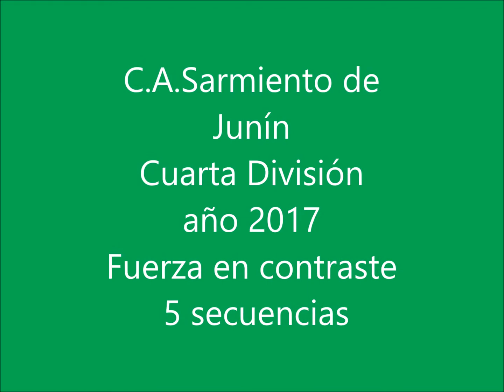Profesor Lucas Ferreyra cuarta división 2017 Fuerza en Contraste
Profesor Lucas Ferreyra cuarta división 2017 Fuerza en Contraste 5 secuencias.